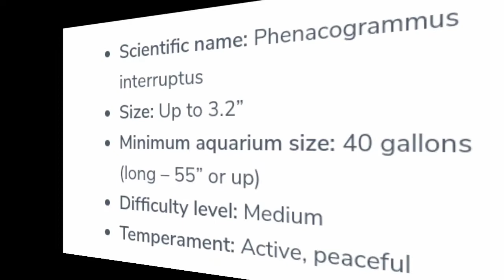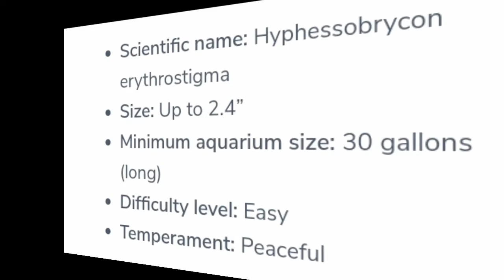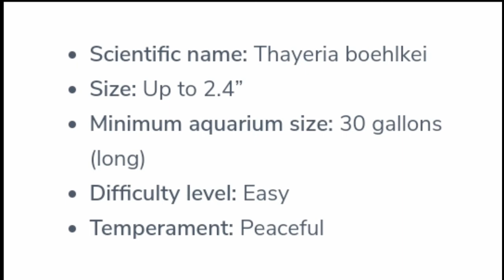tetra all popular types of tetra and information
NOTICE

all video and image is download by
internet so if any one is this owner
if you like this video then message me i will
promote your channel or if you say delet then i will delet this video.
 video and photo is form internet so any owner is this video and photo do you promet me so I will promet you we can do team work and if you are not interest so I will delet this video 🙏🙏🖐🤘